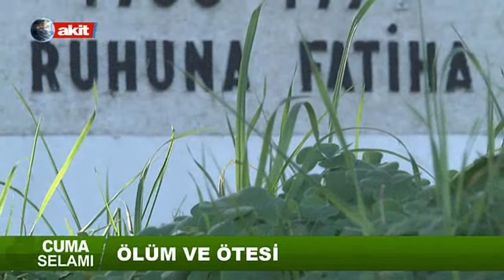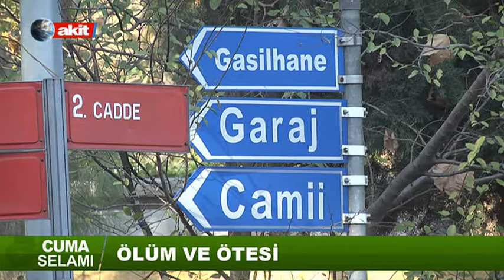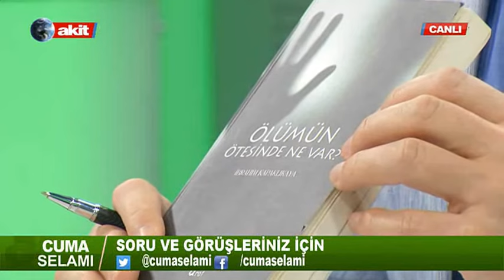Cuma Selamı "Ölüm ve Ötesi"